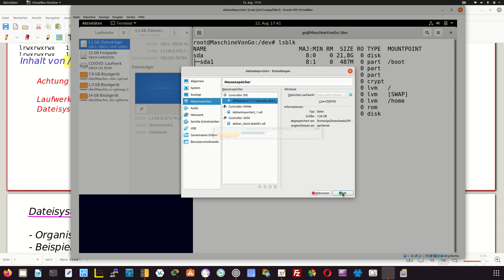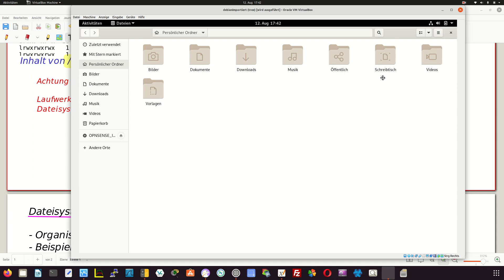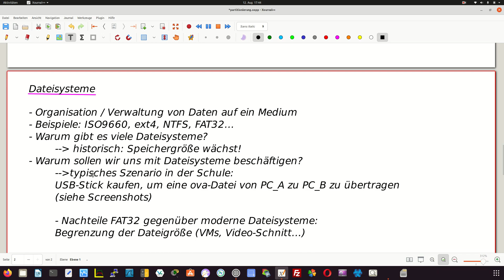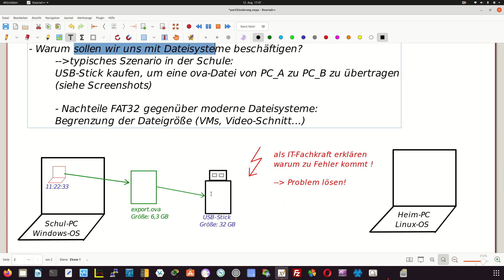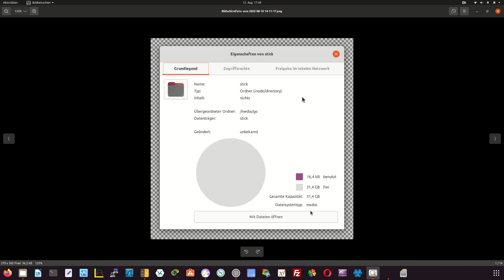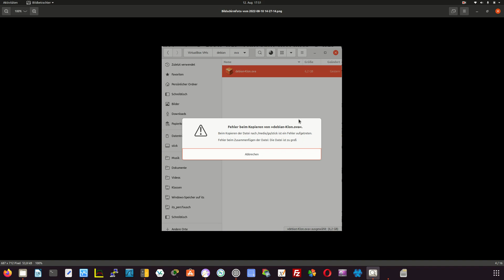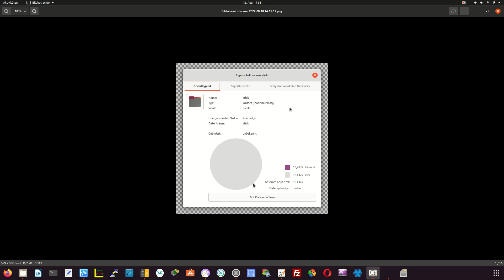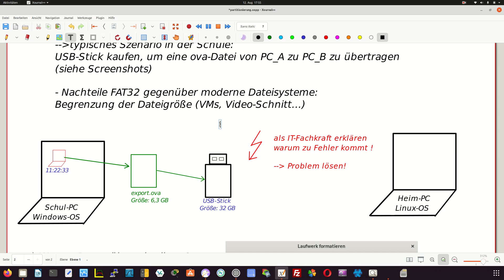Partitionierung (3/5): Dateisysteme grob erklärt & FAT32-Nachteile gegenüber aktuelle Dateisysteme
in diesem Video die Fortsetzung zu mounten (Einhängen) und Partitionierung.

00:00 mount am Beispiel einer DVD
03:36 Dateisysteme - Theorie
05:28 Nachteile von FAT32 gegenüber aktuelle Dateisysteme